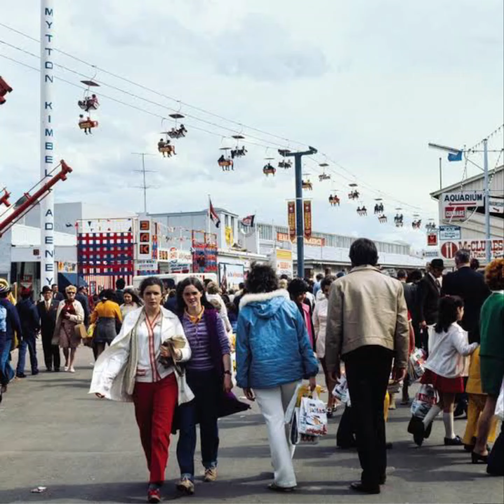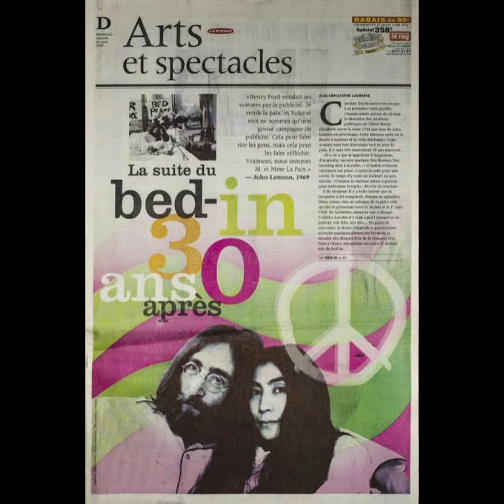Ono Lennon Dream - Adrian Brooks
written, composed, arranged  produced, edited, programmed,  and performed by Adrian Brooks

dedicated to all the believers